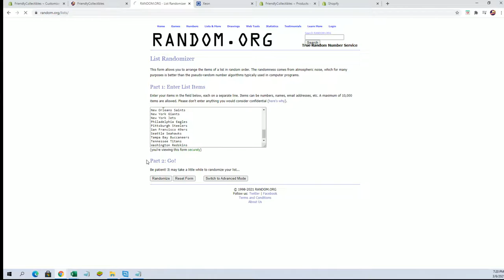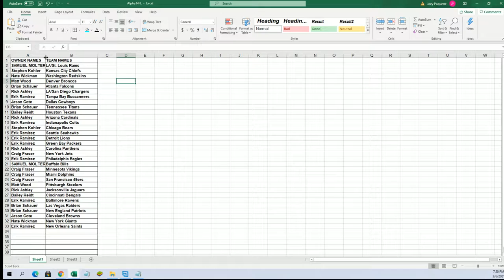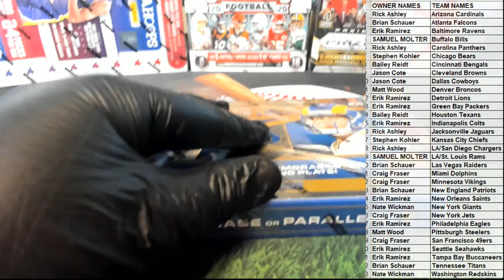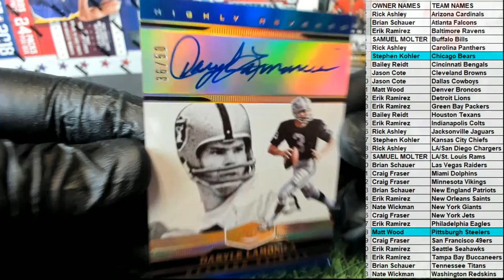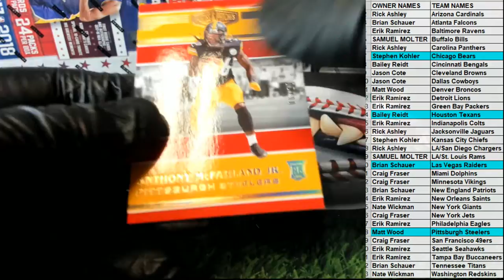2020 Panini Plates & Patches Football Hobby ID 20PLATPATCH106